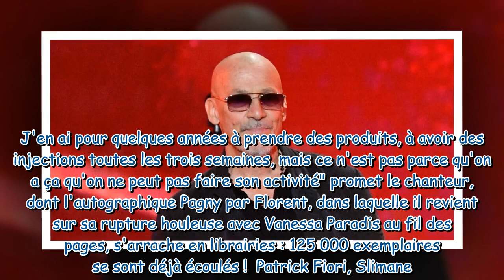Florent Pagny ''lucide'' sur sa santé, un projet très spécial en préparation avec "plein de potes"